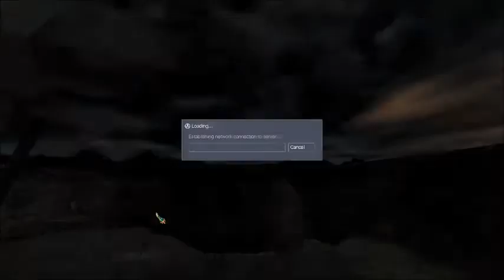Sven Co-op They Hunger part 2 Scientist Trump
Ah yes, active volcanos. Truly the most natural habitat of the gun toting zombie.